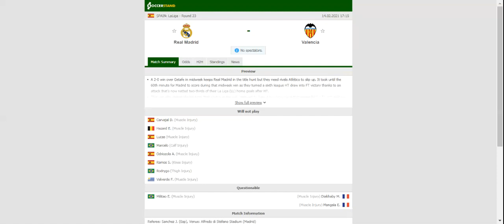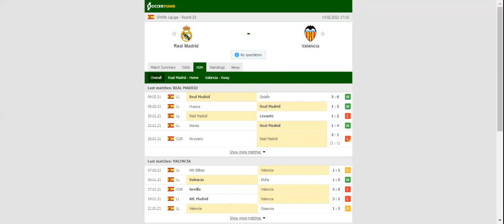REAL MADRID VS VALENCIA PREDICTION & BETTING TIPS - 14/02/2021